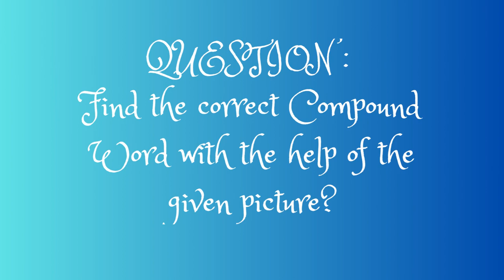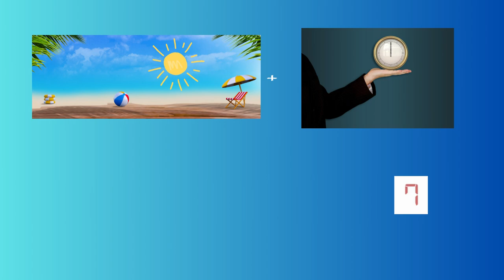Find the compound words from these pictures? Picture Riddles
In this video, we discussed about Pictures where someone have to find the Compound word.. These gives fun. These brain exercises can help in brain sharpening skills and improves visual thinking .

Similar Searches:
How to sharp brain
Education questions
Picture Riddles
Compound Words
Compound words from pictures
Emoji Puzzle
Emoji Quize